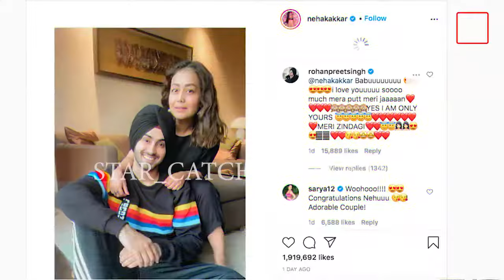Sidhu Moose Wala Upcoming Songs Neha Kakkar Amrit Maan Ranjit Bawa Desi Crew News